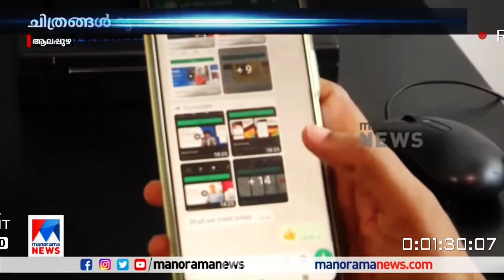ഓൺലൈൻ വായ്പ തട്ടിപ്പ്... [മറിമായം][THUGIQ]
Support  ചെയ്യുന്ന എല്ലാവർക്കും നന്ദി 🙏